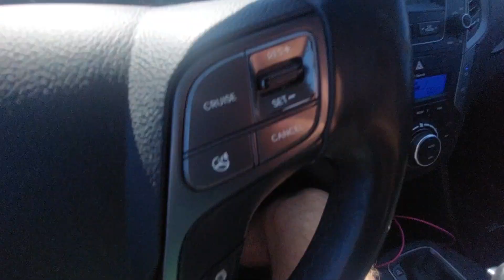Drive part 4.